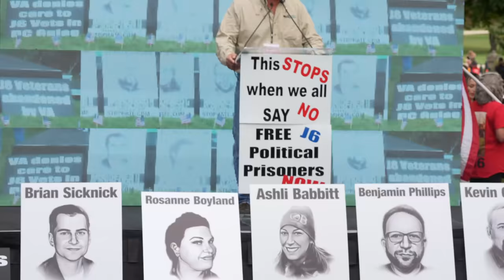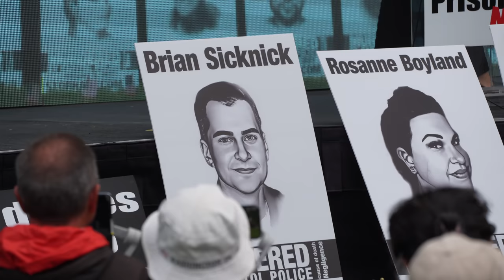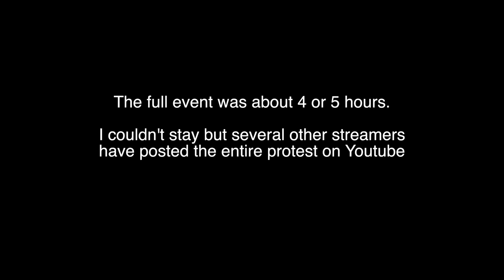Biden flies out on the day of a January 6 Prisoner Rally at the Capitol - Reupload Complete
*NOTE: This is the complete version of the earlier released video, which got chopped by Youtube.*
The President's helicopters had to leave from Ft. McNair today due to the Elton John Concert tent still on the White House South Lawn. This is always a great chance to see Marine One as they fly right overhead where I'm sitting. I then made my way down to the National Mall to show you a bit of the January 6 Prisoner rally thay many of you have been begging me to show. I discovered another rally while down there concerning overdoses and opium.

Miles I walk per day:
 Stay at home day: 3-4 miles
 Normal day:  4-7 miles
 Good hike day: 7-10 miles
 Best day: 25 miles